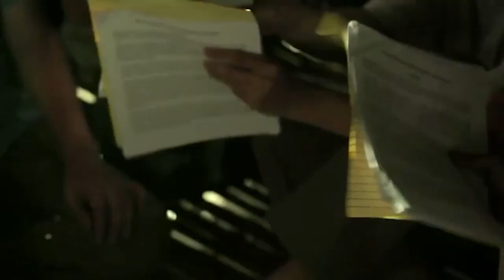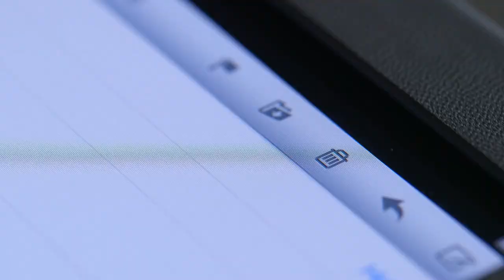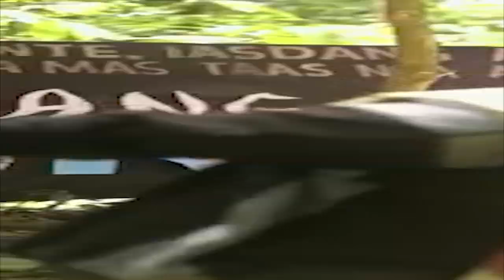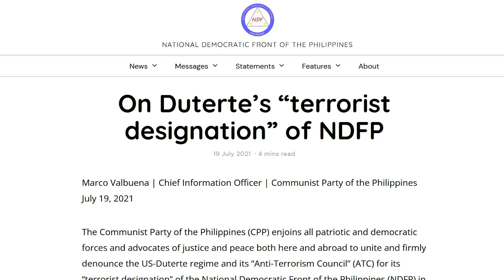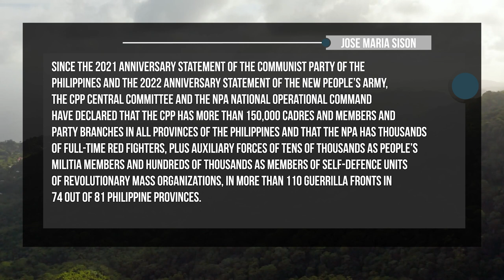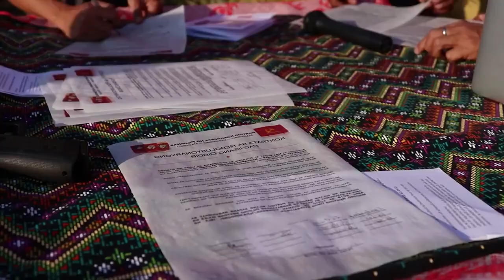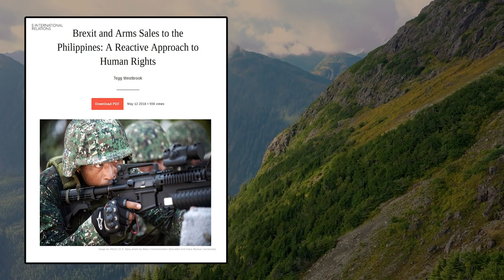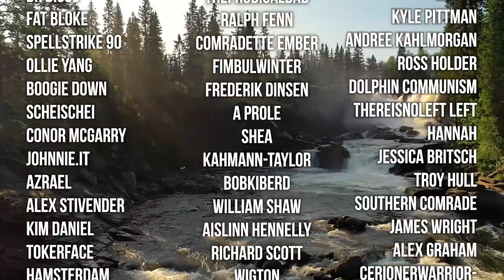Revolution Today The Philippines National Democratic Revolution